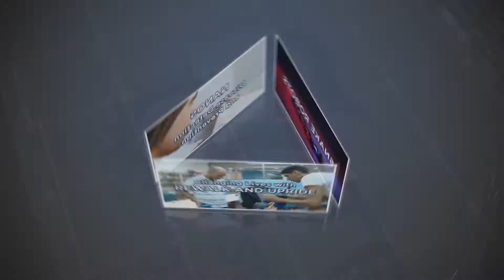Brand & Mortar - Tech